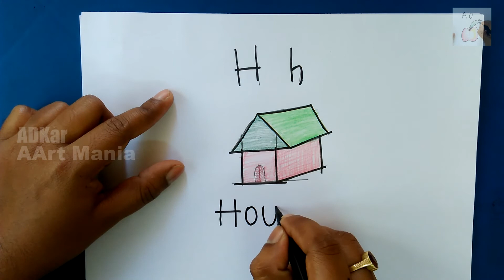H for House | How to draw using Alphabets | Fun with Alphabets | Drawing for kids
Learn drawing with ADkar. The easiest way to make the kids learn and remember alphabets with simple drawings. The best way to engage your kids, enjoy drawing with Education. visual learning is the effective way to make the children remember.